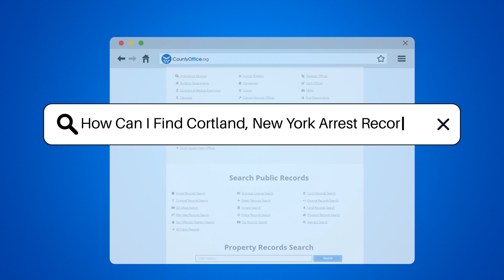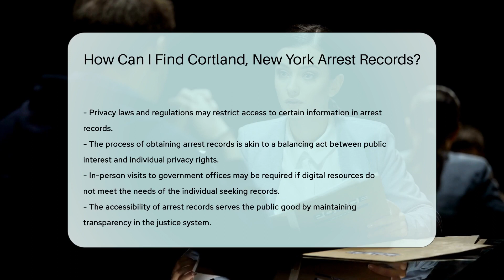How Can I Find Cortland, New York Arrest Records? - CountyOffice.org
How Can I Find Cortland, New York Arrest Records? Navigating the world of arrest records in Cortland, New York, can seem daunting, but it's actually more accessible than you might think. In this video, we guide you through the process of finding arrest records in Cortland, ensuring you have the knowledge to access this important public information. From starting at the Cortland County Sheriff's Office to exploring online databases and understanding the role of the County Clerk's Office, we cover all the bases. Plus, we touch on the importance of patience and the use of third-party websites, all while considering the delicate balance of public knowledge and personal privacy.